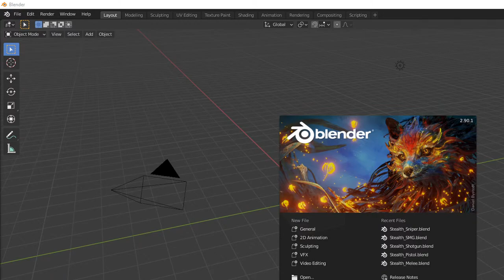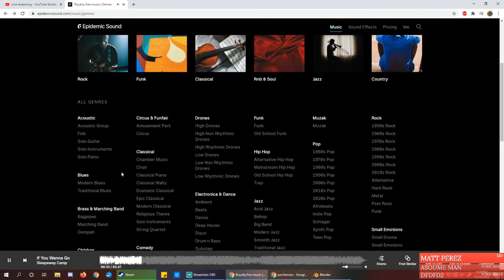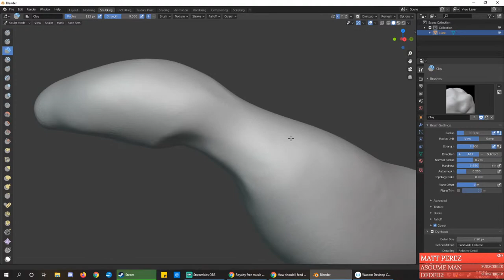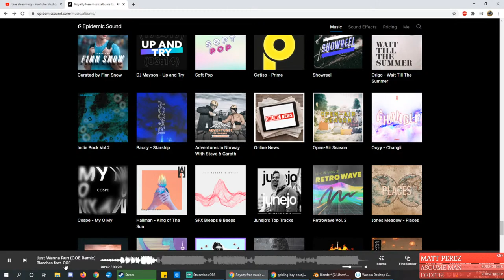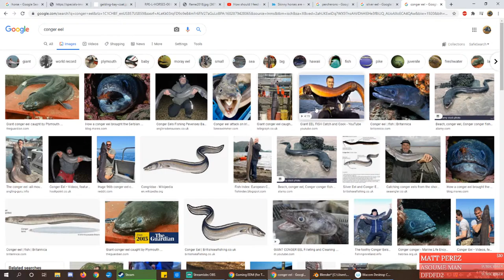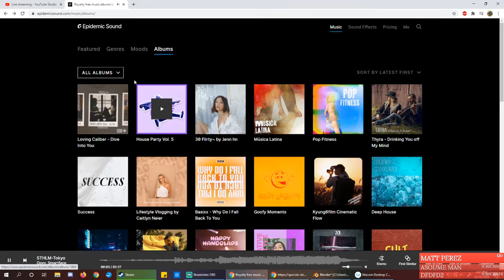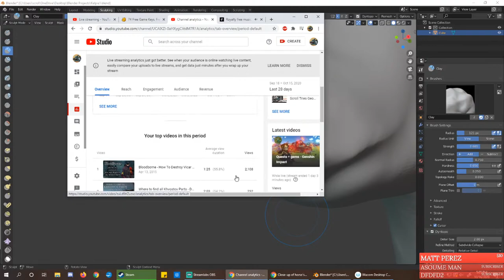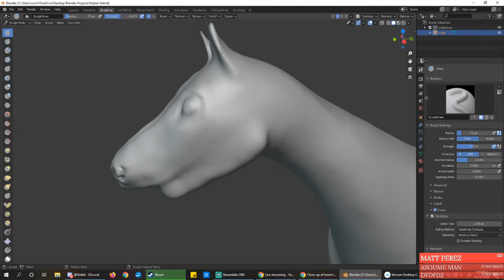Kelpie Sculpt in blender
Finally getting to sculpting that monster!